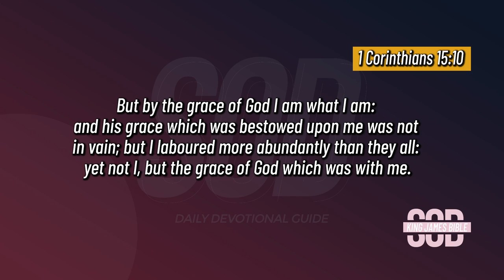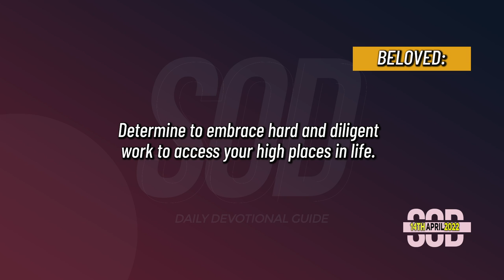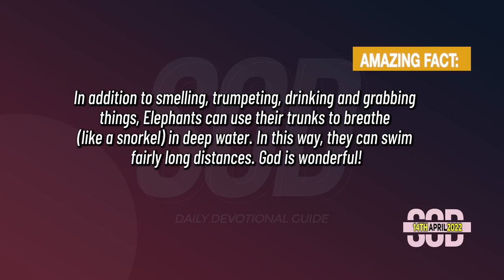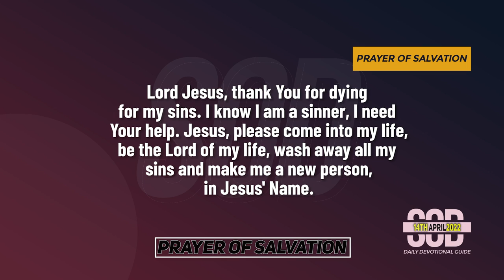SEEDS OF DESTINY – THURSDAY, 14 APRIL, 2022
TOPIC: HARD WORK – A HIGHWAY TO THE TOP
It is the level of spiritual energy deployment you are ready to release that determines how far you can go in life. Click to WATCH today's

SCRIPTURE: But by the grace of God I am what I am: and his grace which was bestowed upon me was not in vain; but I laboured more abundantly than they all: yet not I, but the grace of God which was with me. 1 Corinthians 15:10.

THOUGHT FOR THE DAY: Successful people are hard workers; they are not just lucky.

Diligence has been confirmed to be a key to life and destiny fulfilment. Diligence is both hard and smart work. Diligence is a highway to the top. On the other hand, indolence is the fast lane to obscurity in life. It can never be easy for the lazy.
Jacob was a brutal worker (Genesis 31:38-41). Hard work was the only way Jacob could survive and succeed in the hand of a wicked and crooked uncle and master called Laban. At a point, he had to physically paint wood to determine the colour the animals were to bring forth because that was the next condition for the reward of his service. He practically wearied out Laban by work.

Paul the Apostle was another example of a diligent worker. He was the late comer who became the front runner by work (1 Corinthians 15:10). So, it is not when you became a child of God that matters but the level of commitment you are ready to give. It is the level of spiritual energy deployment you are ready to release that determines how far you can go in life.

Do not ever say some people are lucky because of the breakthrough God has given them. Successful people are hard workers; they are not just lucky. For example, we thank God for the level He has brought us so far. But anybody who says that we are lucky because of what God has done through us so far should try the “luck” for two weeks. There are some days we would work throughout the night. That is how “lucky” we are.

Beloved, determine to embrace hard and diligent work to access your high places in life.

Remember this: Successful people are hard workers; they are not just lucky.

ASSIGNMENTS:
1. Refuse to be lazy, lethargic or indolent in life.
2. Make up your mind to engage your life with brutal work.

PRAYER: Thank You for Your Word to me today. I ask for the grace to be a hard and diligent worker, Lord, in Jesus’ Name.

FOR FURTHER UNDERSTANDING, GET THIS MESSAGE:  KEYS TO DESTINY FULFILMENT (PT 1).

QUOTE: Hard work is the escape route from hard life. Culled from “21 UNCOMMON KEYS TO FINANCIAL OVERFLOW” by Dr Paul Enenche.

DAILY BIBLE READING: Ezra 1-3.

AMAZING FACT: In addition to smelling, trumpeting, drinking and grabbing things, Elephants can use their trunks to breathe (like a snorkel) in deep water. In this way, they can swim fairly long distances. God is wonderful!

PROPHETIC WORD/DECLARATION: Receive a fresh baptism/impartation of energy for diligence in Jesus’ Name.